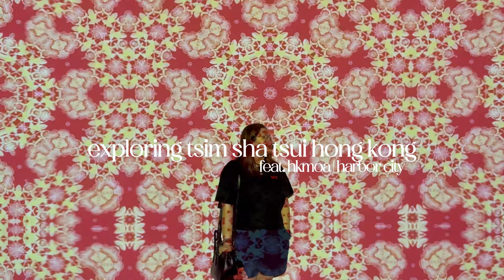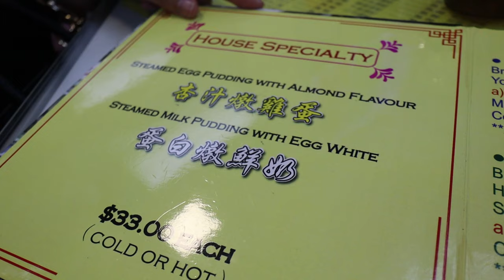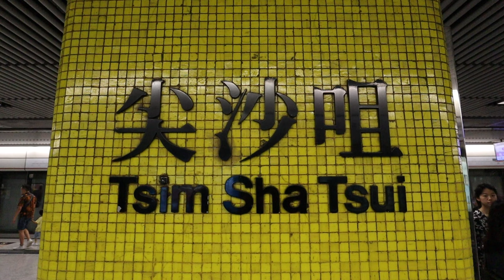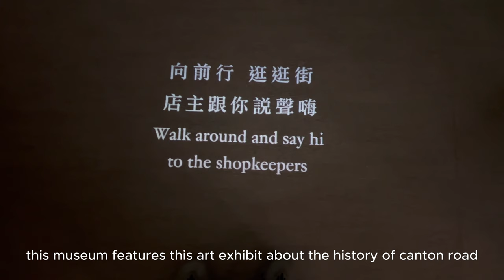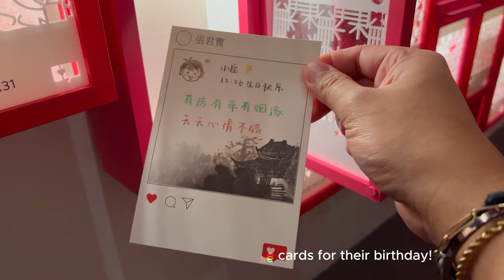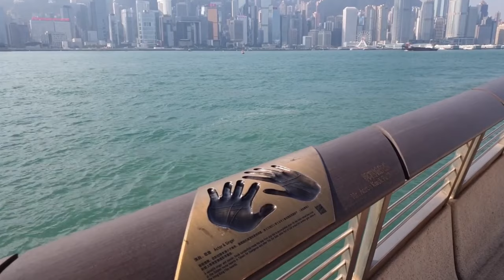EXPLORING TSIM SHA TSUI, HONG KONG | HKMOA + K11 MUSEA + HARBOUR CITY + SYMPHONY OF LIGHTS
It’s another Hong Kong travel vlog! And this time, we will explore Tsim Sha Tsui in Kowloon, Hong Kong!

Tsim Sha Tsui is one of the most iconic and popular spots here in Hong Kong, dahil dito matatagpuan ang iconic at controversial na Chungking Mansions, at ang ilan sa pinakasikat na IG-worthy spots sa Hong Kong!

From the shopping hotspot - Canton Road, up to the biggest and most-prized malls, like K11 Musea and Harbour City, and touristy spots such as Hong Kong Museum of Art and Avenue of Stars - pupuntahan natin for this vlog!

Plus! Before we explored Tsim Sha Tsui, nag-detour muna kami sa isa sa pinakasikat na Hong Kong-style café - Australia Dairy Co.

Kanari from Tiktok Official Sound Studio

_Edited via Capcut_